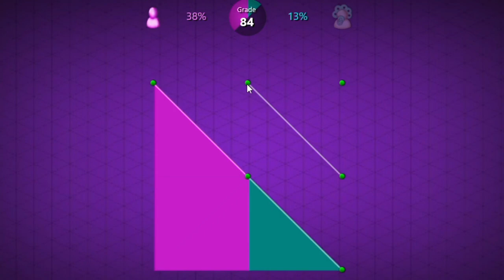Triangula game ( 2 players abstract strategy )